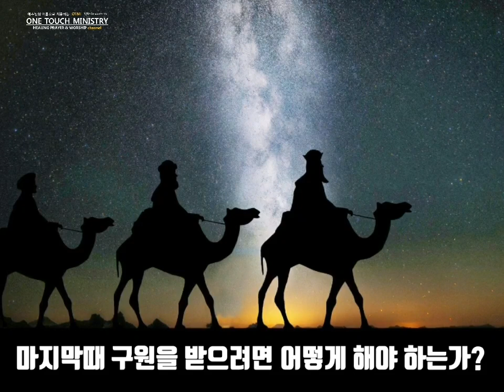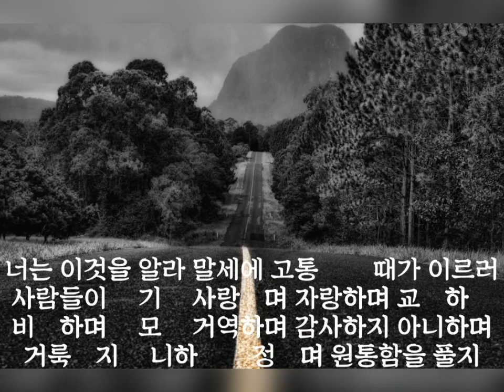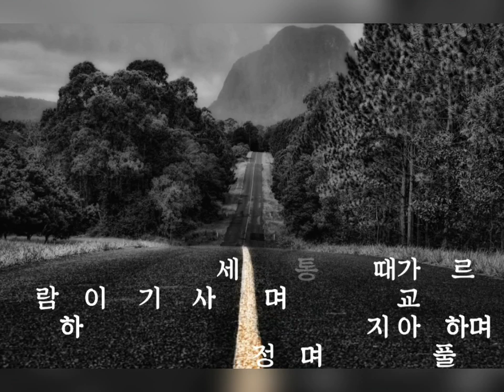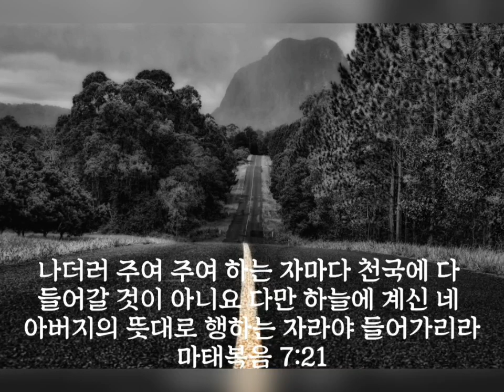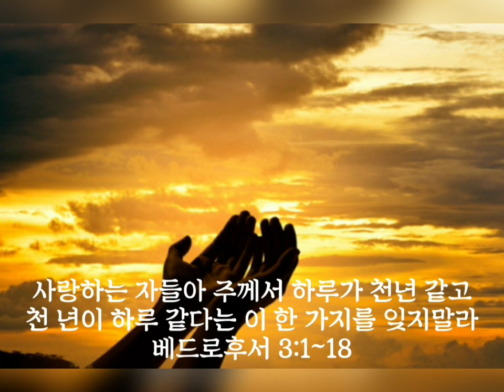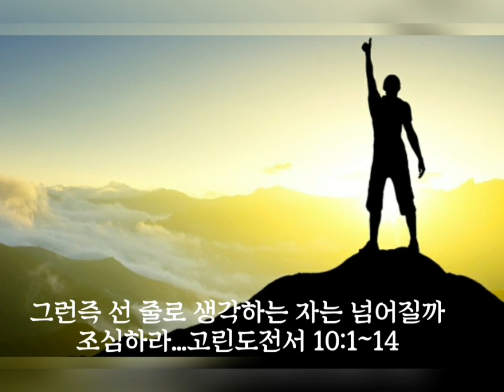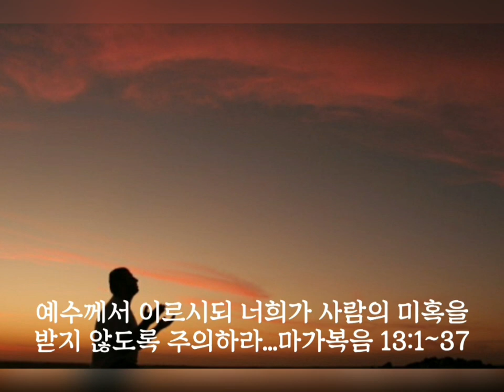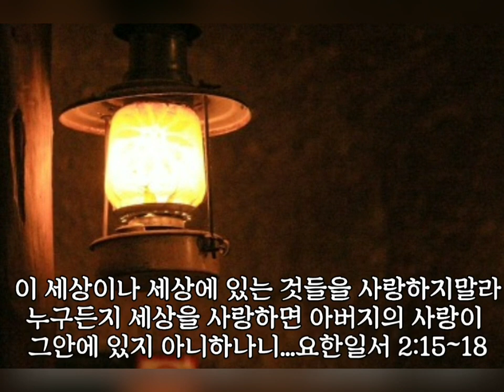하루를 시작하고 마무리하는 신앙점검기도/ 회개기도와 치유기도/원터치기도 서효원목사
# 경기도 남양주시 금곡동 사릉로 21 원진빌딩4층 깨어있는교회( 금곡역 하차 도보 3분거리)